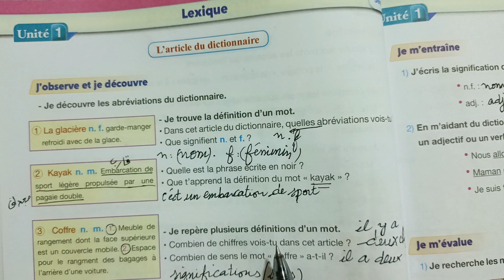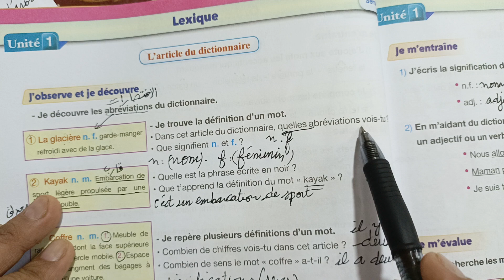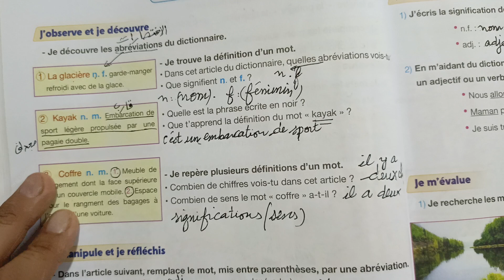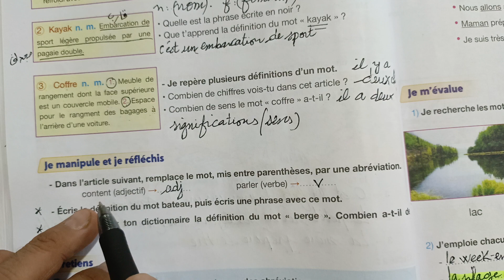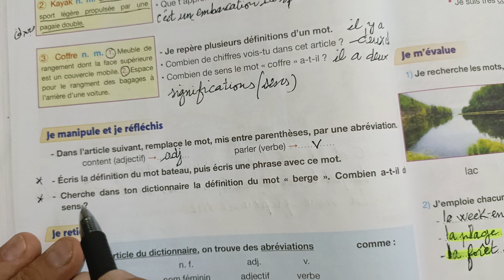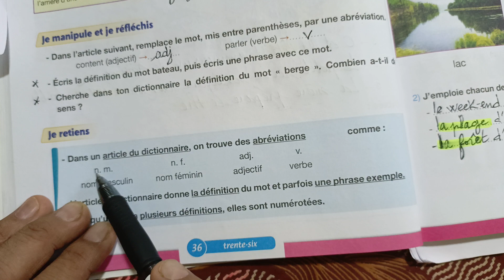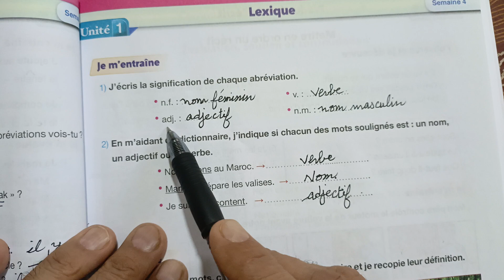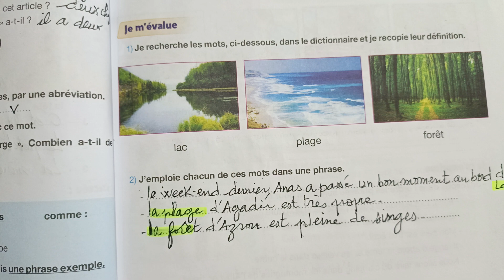Lexique.5AEP. Pour communiquer en français. 2023. L'article du dictionnaire. Pages:36-37.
في_النجاح_الدراسي_و_المهني, Dans cette vidéo vous serez en rendez-vous avec des cours expliqués facilement en langue française. Pour communiquer en français 5AEP : livret
de l'apprenante et de l'apprenant parcours français